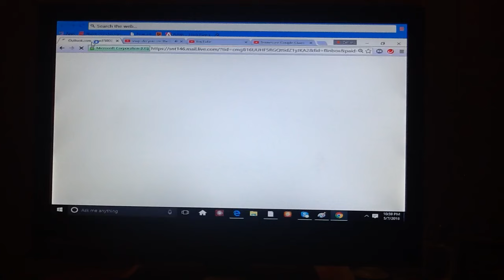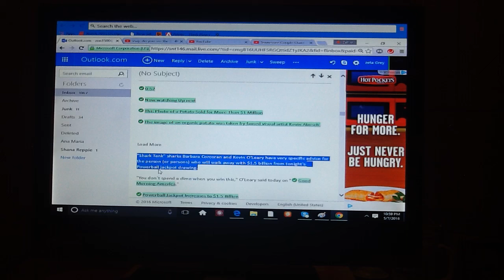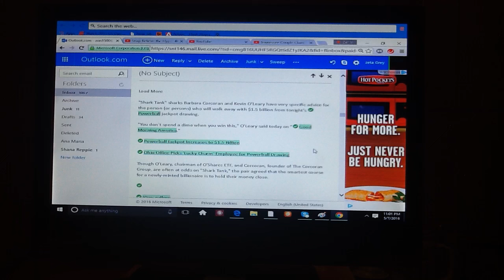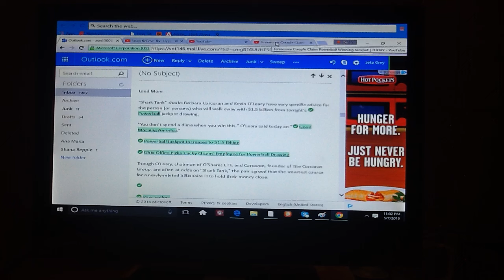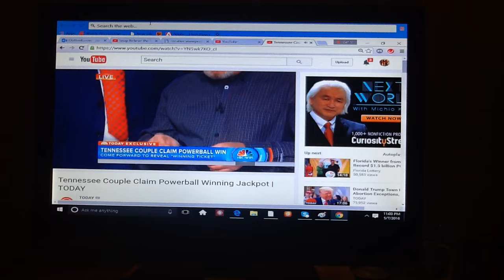Lottery Is Rigged but NOT all the time. Just a Distraction.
Song: Snap--WHO STOLE IT

The illuminati did!!   ALL 1.5 BIL!!

PSYOP=   Everything is a PSYOP.  YOUR life,  YOUR brain, this dimension,  YOUR existence.
They have to create  psyops all the time to KEEP you locked into the matrix.

Definition  of PSYOP:     "" Psychological operations (PSYOP) are planned operations to convey selected information and indicators to audiences to influence their emotions, motives, and objective reasoning, and ultimately the behavior of governments, organizations, groups, and individuals.

The purpose of United States psychological operations is to induce or reinforce behavior favorable to U.S. objectives. They are an important  part of the range of diplomatic, informational, military, and economic activities .""

Ya, know shit. Bla bla bla .

That is all she wrote!

05/07/16